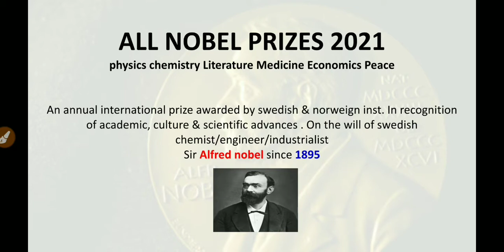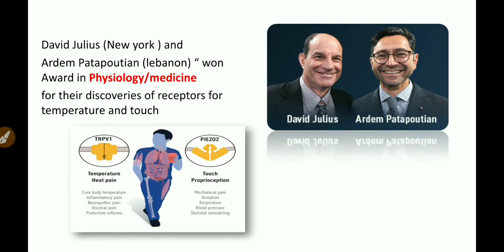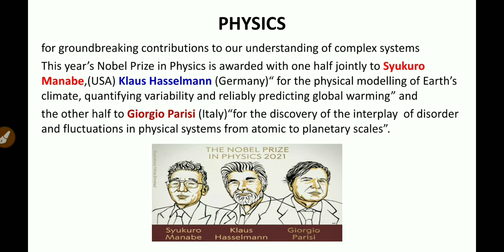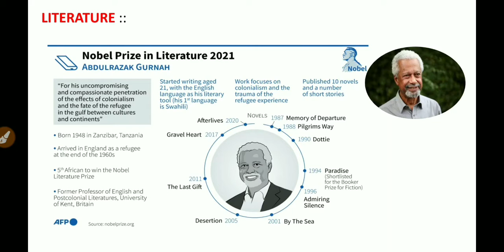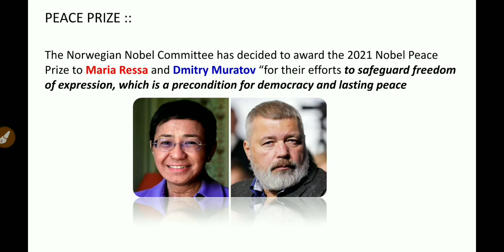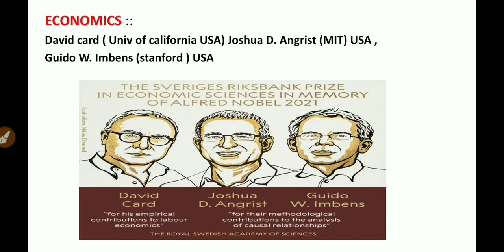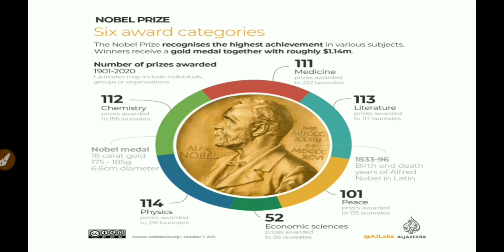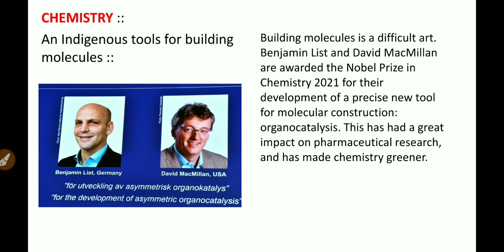All Nobel prize 2021|nobel prize current affairs 2021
hello
welcome to Tubeaffairs

The Nobel Prize is Six separate prizes that, according to Sir Alfred Nobel's will of 1895, are awarded to ”those who, during the preceding year, have conferred the greatest benefit to humankind.” Nobel Prizes are awarded in the fields of Physics, Chemistry, Physiology or Medicine, Literature, economics and Peace.

In this video topics discussed are

 1. Physiology Nobel prize 2021
2. Medicine Nobel prize 2021
3.  Nobel prize 2021 for the discovery of receptors for temperature and touch
4.  Nobel prize 2021 in physiology or medicine category
5.  Physics Nobel prize 2021
6.. Nobel prize in Physics 2021
7.  Nobel prize chemistry 2021
8.  Nobel prize in chemistry 2021
9.  Peace nobel prize 2021
10. Nobel peace prize 2021
11. Nobel prize 2021 literature
12. Literature nobel prize 2021
13, Economics nobel prize 2021
14. Nobel prize economics 2021
15. Nobel prize all winners list 2021